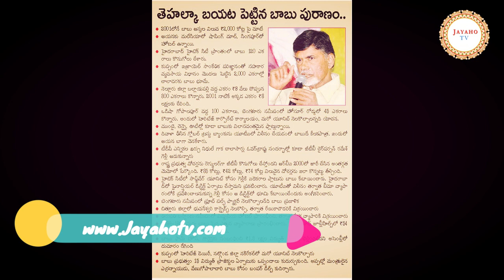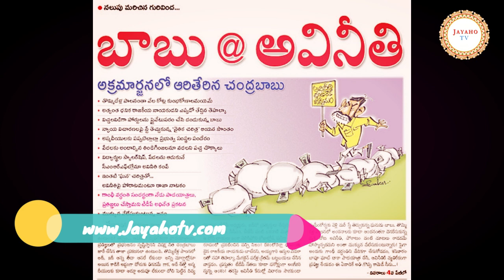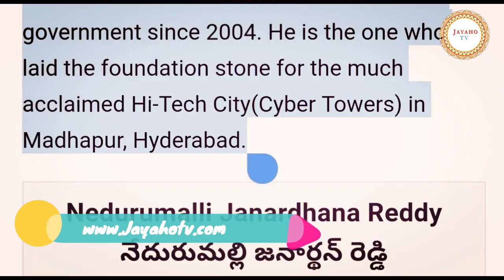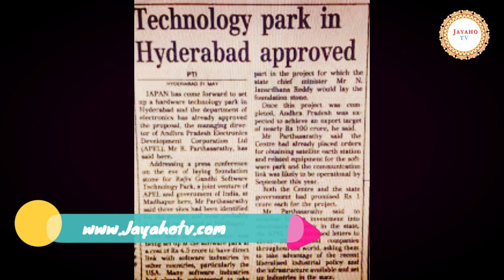Hyderabad HITEC City real story -హైదరాబాద్ సాఫ్ట్ వేరే మరియు హైటెక్ సిటీ రియల్ స్టోరీ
The Hyderabad Information Technology and Engineering Consultancy City, abbreviated as HITEC City, is an Information Technology, Engineering, Health informatics, and Bioinformatics campus in the suburbs of Hyderabad, Ranga Reddy district, India.